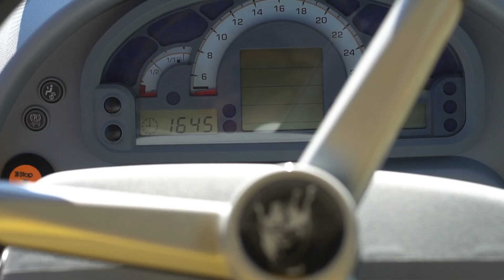Lamborghini SPIRE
STÍLUSOS, ERŐTELJES ÉS KÖRNYEZETBARÁT. A szántóföldi talajműveléstől a háztáji gazdaságban végzett feladatokig.
Tökéletes gép mindenféle munkára.